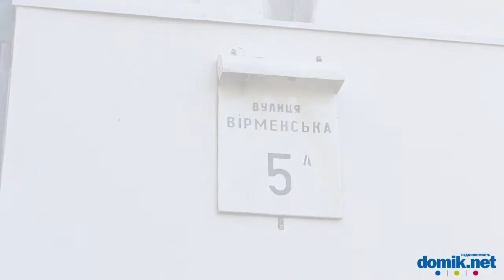Армянская, 5А Киев видео обзор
Улица Армянская, 5А.
16-этажный панельный дом. Двор тенистый, зеленый и ухоженный. В хорошем состоянии входы в подъезды, есть домофоны. У дома просторная, частично новая детская площадка. Места для парковки есть, но их мало. Рядом детский сад и лицей, пару небольших торговых центов, продуктовый супермаркет и другие заведения.